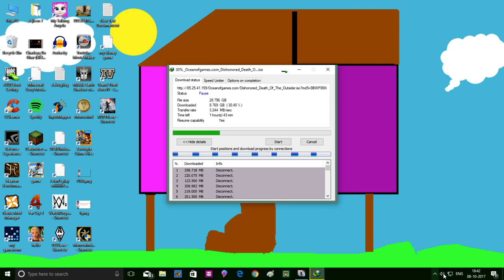Rise of The Tomb Raider - Gameplay - GTX 960